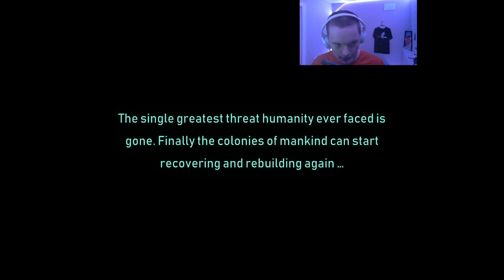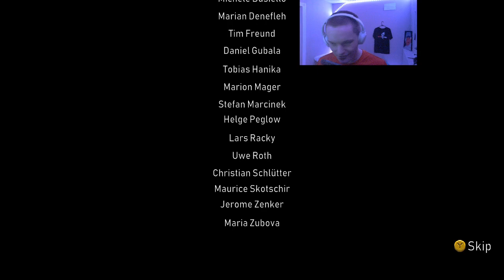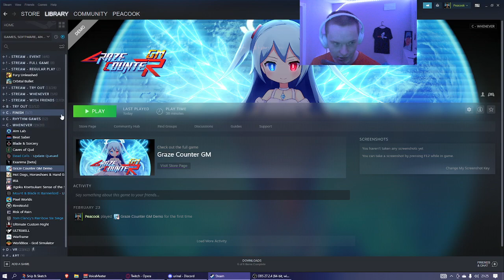VOD: Orbital Bullet #4